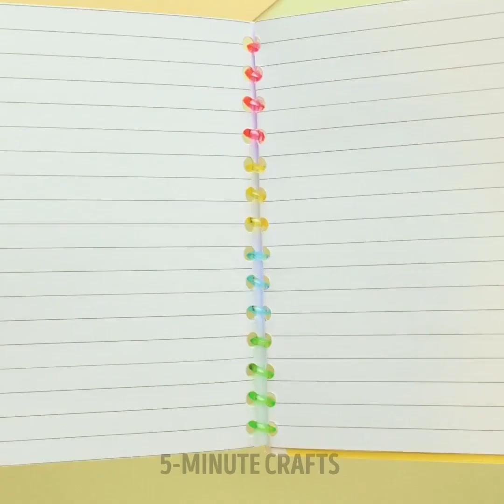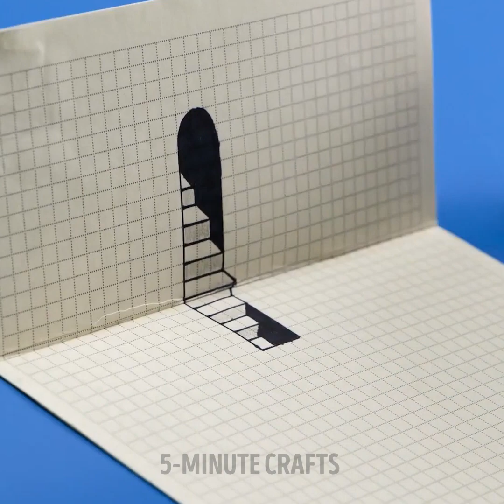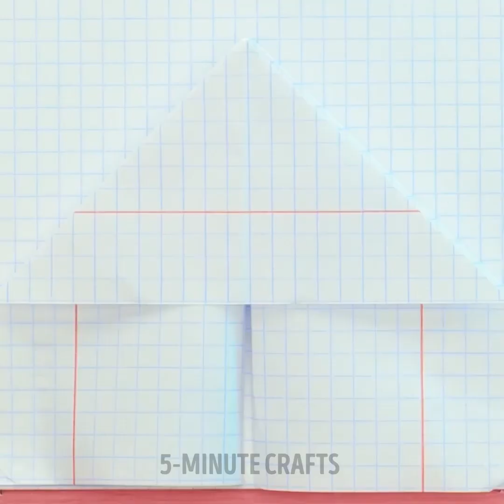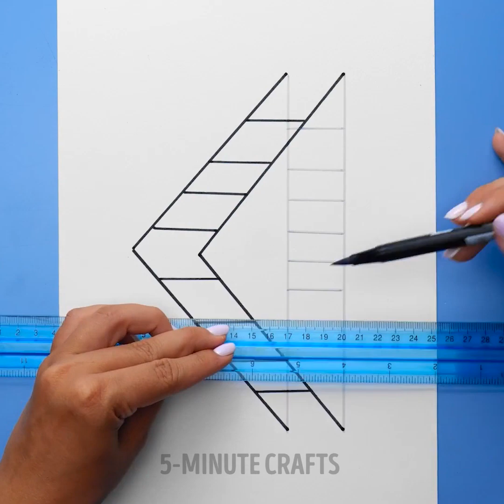Easy Drawing Hacks to Create a Real Masterpiece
Amazing hacks for your next craft project! Learn cool drawing tips!

0:17 – Acrylic drawing with cactuses
0:47 – How to draw a cool feather
1:08 – Cool pencil case
1:58 – Cool note pad
2:33 – Amazing wall decoration